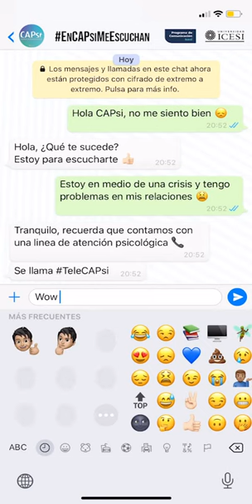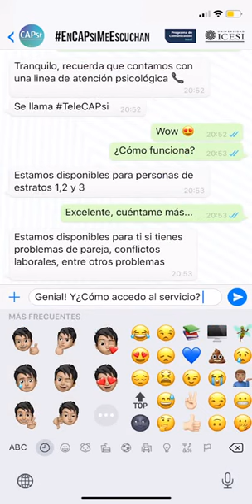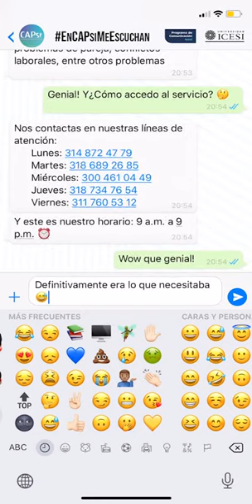Consultorio de Atención Psicosocial - CAPsi del Programa de Psicología de la Universidad Icesi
El Consultorio de Atención Psicosocial -CAPsi del Programa de Psicología de la Universidad Icesi ofrece un nuevo servicio de atención telefónica –TeleCAPsi-dirigido a personas de todas las edades provenientes de estratos 1, 2, 3 de la ciudad de Cali.

TeleCAPsi brinda una escucha en momentos de crisis y angustia, así como en situaciones relacionadas con conflictos familiares, problemas de pareja y conflictos laborales.